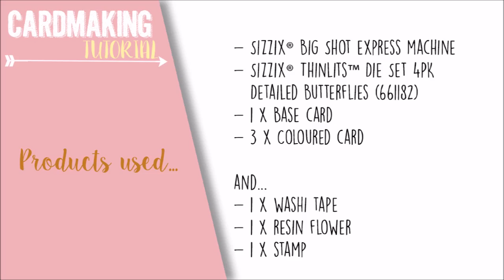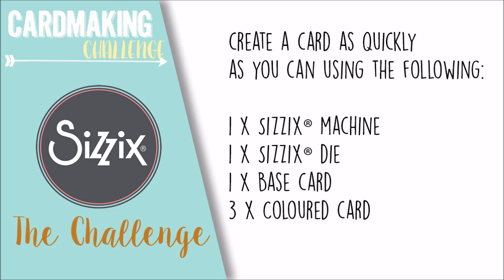Handmade card idea in under 10 minutes - Sizzix Challenge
Anna *Cafè Creativo* for Sizzix Lifestyle DT 2017
Hi! In this video I'm showing you how I make a really quick greetings card with a butterfly. A really simple 6-10 minutes card. Grab a few supplies and create something quick with this easy card making idea!

Sizzix® Challenge:
Create a card, as quickly as you can using the following:
1 x Sizzix® machine
1 x Sizzix® die
1 x Base card
3 x Coloured card
Time yourself creating, take a picture of your make and submit it via the form

Leave all of your questions below!

You Will Need:
Sizzix® Big Shot™  Express Machine Only [or Sizzix® Big Shot™  Plus Machine or Sizzix® Big Shot™  Machine]
Sizzix® Thinlits™ Die Set 4PK - Detailed Butterflies (661182) design by Tim Holtz
Sizzix® Accessory - Die Brush & Foam Pad for Wafer-Thin Dies (660513)

●▬▬▬▬▬♡ ITALIANO ♡▬▬▬▬▬●
Ciao! In questo video ti mostro un biglietto di auguri con farfalla da creare molto velocemente. Si tratta davvero di una card da fare in 6 minuti, lo dimostra il cronometro! :D Se vuoi partecipare anche tu alla sfida lanciata sul sito Sizzix Lifestyle ecco le regole...
Sizzix® Challenge:
Creare una card il più velocemente possibile utilizzando quanto segue:
1 macchina Sizzix®
1 fustella Sizzix®
1 biglietto base vuoto
3 cartoncini tinta unita
Crea la tua card, fai la foto e inviala tramite il modulo che trovi qui

Nota: Per veder scorrere il video più lentamente cliccare in basso a destra sulla “rotellina” e cambiare la velocità. Allo stesso modo si può scegliere di vedere il video in HD.